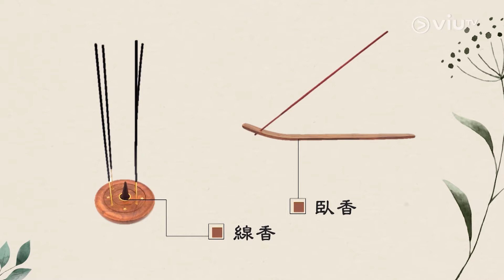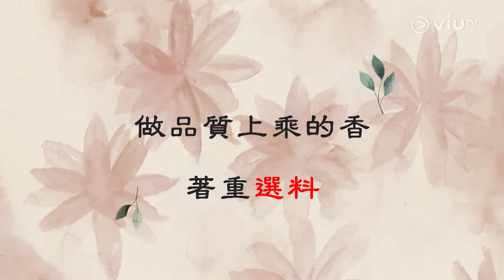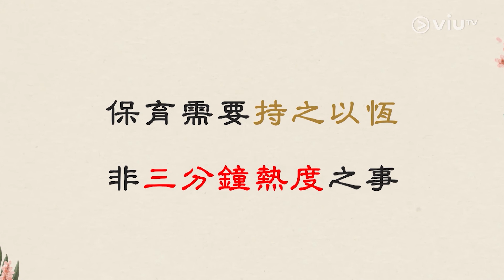【疫境自強】手工香著重選材上乘🌀做香時要靜心💓可淨心🍃 鄧皓荃@港香堂 Part 2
【疫境自強】 鄧皓荃@港香堂 Part 2
手工香著重選材上乘🌀做香時要靜心💓可淨心🍃

手做香除了講究選料謹慎，做法都很值得斟酌。這門工藝日漸式微，但這種手工藝背後承載著香港的故事及起源。這位年輕的香藝師從小喜歡香，沈醉香的味道而展開「尋香之旅」。後來，他怕做香師傅退休而香味失傳，而開始做香的旅途。他對於香文化，以及香的品種都非常有認識，由他解說香與香港的淵源就最適合不過！
主持：黃堯姿
嘉賓：香藝師 - 鄧皓荃
【疫境自強】